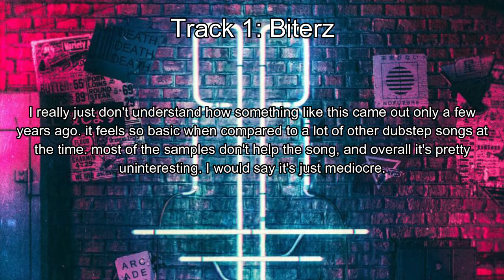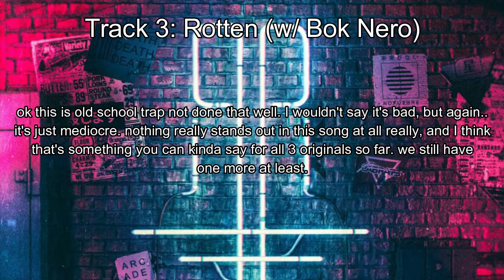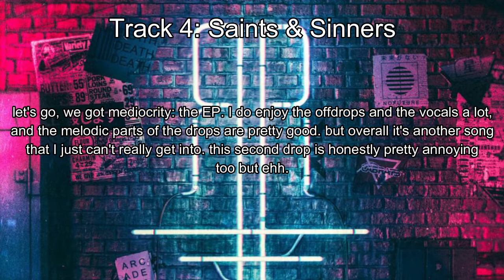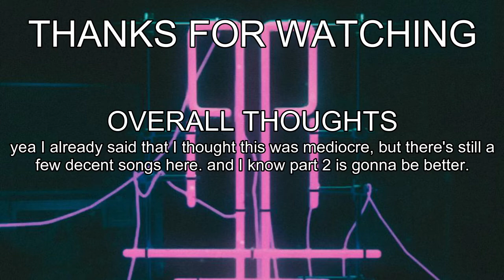OG vs Remix: Zomboy - Rott N' Roll Pt. 1 EP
pt 2 will be better pt 2 will be better pt 2 will be better pt 2 will be better

REMINDER: this video is just my opinion, and this video was only made to express that